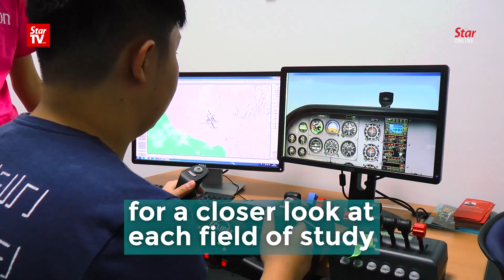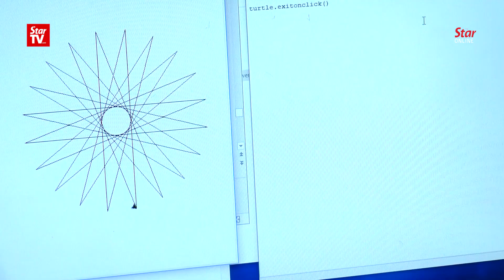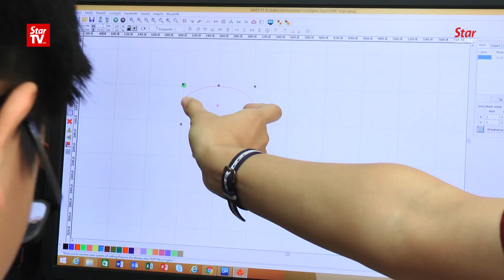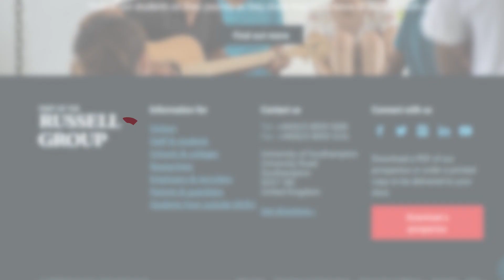University of Southampton hosts open day for future engineers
The University of Southampton Malaysia campus recently held its open day for students looking for a career in engineering.